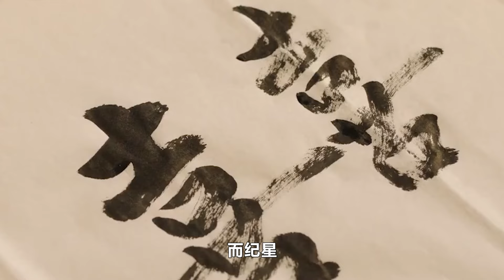【ENG SUB】《你比星光美麗》大結局：爺爺催星廷結婚，韓苑成功洗白，蘇之舟牽手栗儷！常河輸慘了！